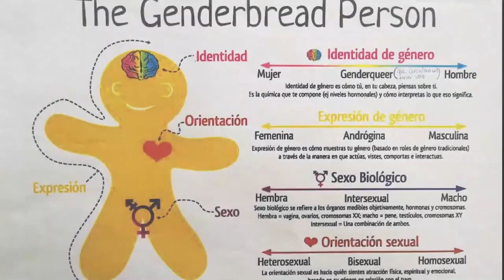8 de Marzo. CEIP Juan Güell y el CEIP Gonzalo Encabo. Extremadura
8 de Marzo. CEIP Juan Güell y el CEIP Gonzalo Encabo. Extremadura